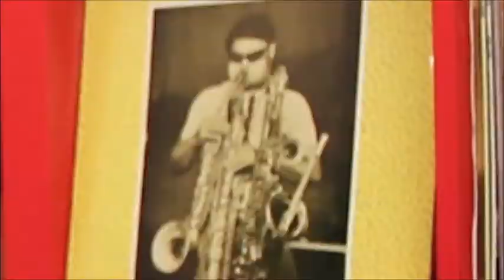What you've gotta know about Nails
Taken from Anthony Fantano's review of the Abandon All Life Record by Nails.
I thought it's rather funny, so I just wanted to share that with you weirdos.